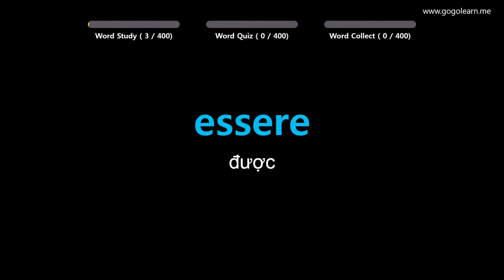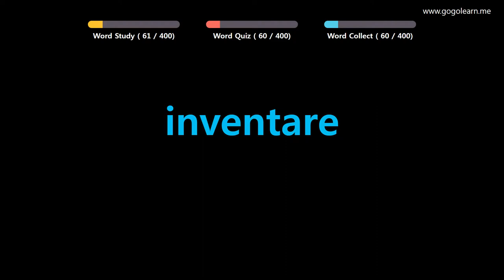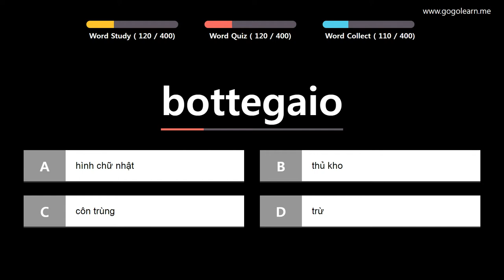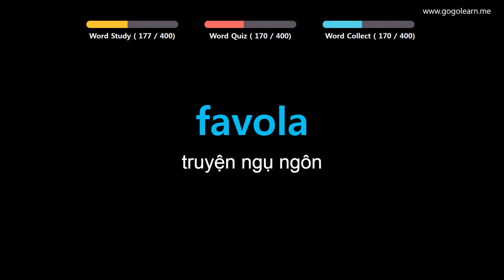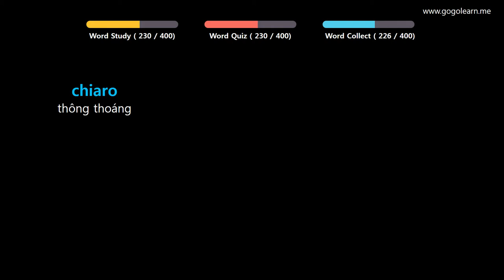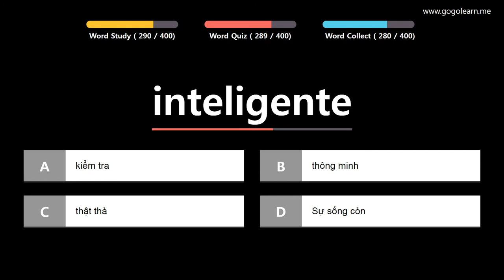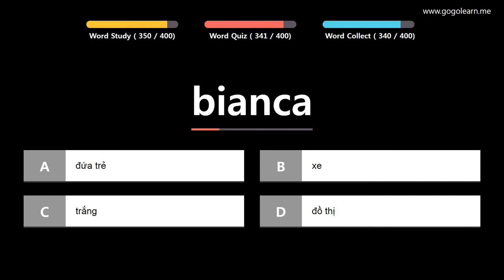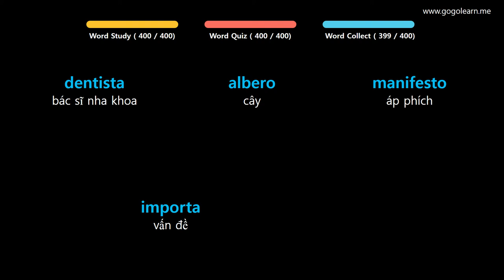Học Tiếng Italy | Phần 8: Từ Vựng Tiếng Ý Thông Dụng Hằng Ngày | Golearn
+ Phần 1 : 00:05
+ Phần 2 : 41:38
+ Phần 3 : 1:24:13
+ Phần 4 :  2:06:14